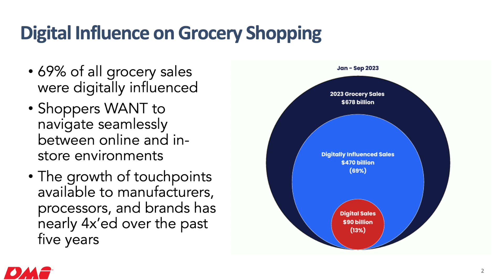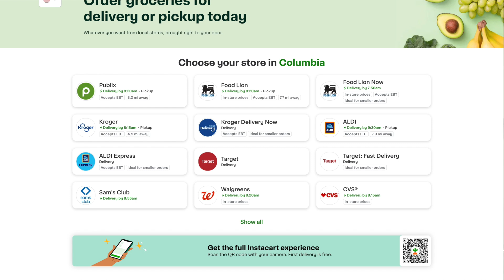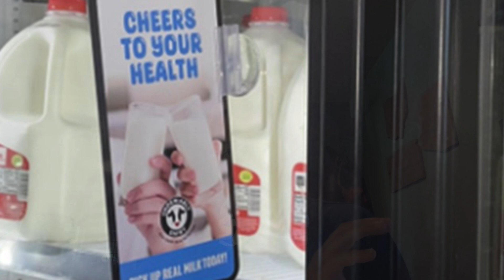How Does Checkoff Promote Dairy Through Online Retailers - Your Dairy Checkoff Bonus 3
Listen as Scott Wallin, Vice President of Farmer Relations, chats with Beau Hayden, vice president of strategic intelligence, about his work with online retailers such as Instacart and Amazon. They will also discuss promotional partnerships with both local checkoffs and retailer, Dollar General, as well as international partnerships with U.S. Dairy Export Council.

To learn more about the national dairy checkoff and your local dairy checkoffs, please

Host & Guest:
• Host: Scott Wallin, Vice President of Farmer Relations and Media Relations, Dairy Management Inc.
• Guest: Beau Hayden, Vice President of Strategic Intelligence, Dairy Management Inc.